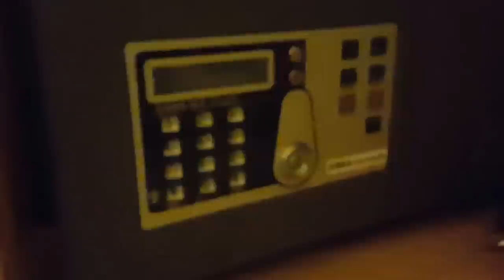Suíça um SONHO DE LUGAR Suíça Suíça Suíça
Passeio para interlaken Suíça e Grindelwald. Schweiz, Swiss

Curiosidades da Suíça lausanne Suíça brasileiro na Suíça. Lac Thun,